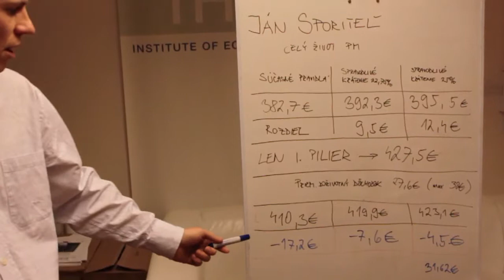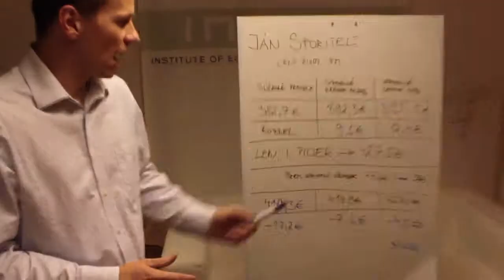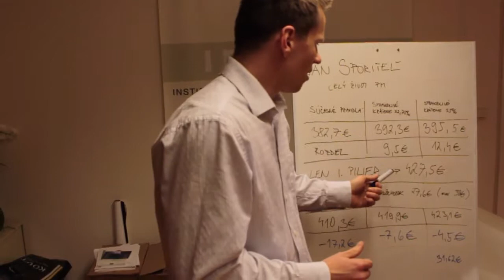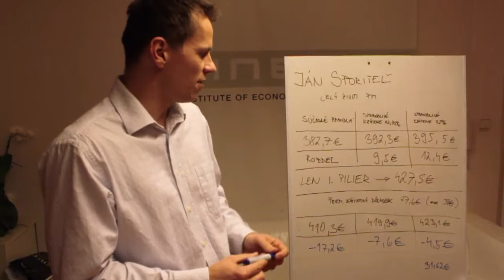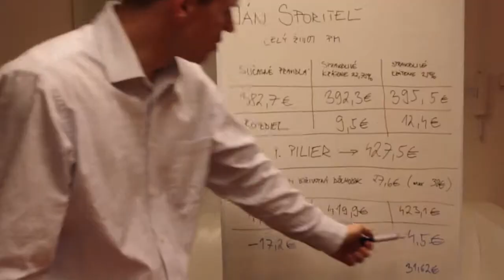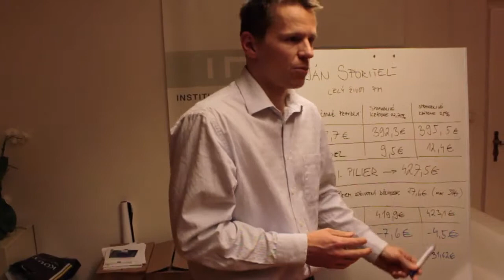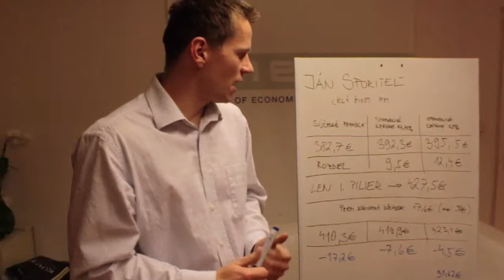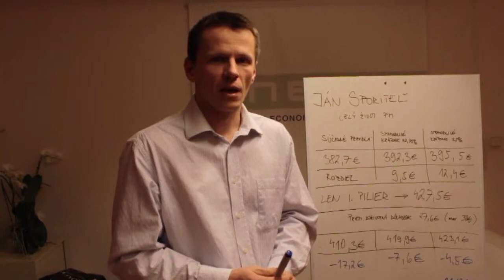Skutočne zarábajú ľudia málo v druhom pilieri?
Porovnanie výnosnosti dôchodkov z oboch pilierov. Na skutočných príkladoch môžete vidieť, aké sú rozdiely v penziách z oboch pilierov. Rovnako tak sa dozviete, čo by mala vláda urobiť, aby sa zlepšilo fungovanie súkromných penzií. Natočené pre aktuality.sk